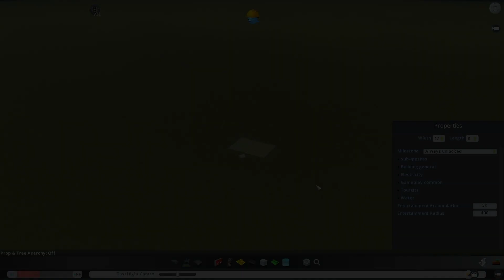Make Your Own Parks & Parking Lots | Cities Skylines | Asset Editor | Quick and Simple Tutorial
• Cities Skylines
• Asset Editor Mini Series
• Parks
• Easy and Quick
• Cities Skylines Tutorial (Tips and Tricks)
• Unique Parks Made Quick and Simple
• Beginners Guide Cities Skylines Asset Editor
• Cities Skylines Modded
Quick and simple tutorial on asset editor parks to help you build a faster and nicer.
Follow my miniseries on asset editor to find more helpful tips and tricks to make a better city!

I have also made playlists on my channel to make it more convenient for my watchers to find content they are interested in. I try to put out new content as much as possible.
Thanks, Grahtles!